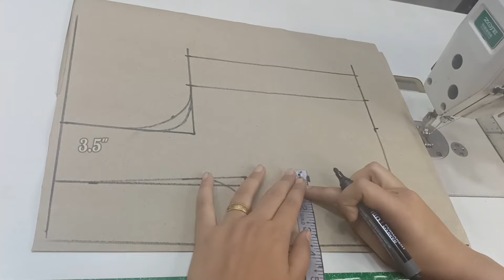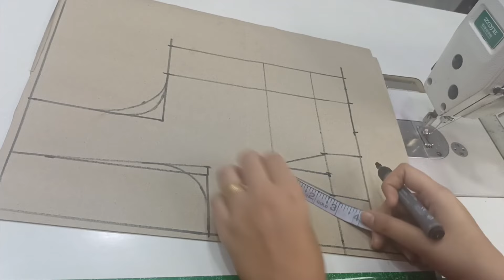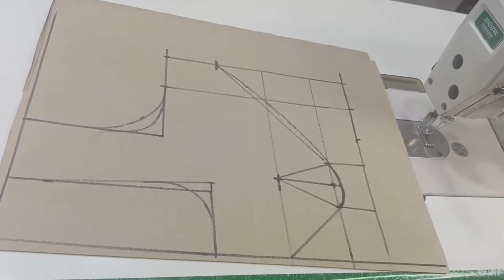Round Cut Belt Blouse Cutting and Stitching | Round Belt Blouse Designs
Round Belt Wala Blouse | Round Belt Cutting | Round Belt Blouse Cutting

✅ इस Course में हमने step to step बताया है वो भी पूरे detail के सा‍थ |

✅ यदि आप अपना Blouse खुद सिलना चाहते है और साथ में Boutique 👗 की सिलाई में perfect होना चाहते है तो यह Online Course आपके लिए ही है |

✅ आपको बिल्‍कुल भी सिलाई 🪡 नहीं आती है पर आप Blouse सिलना चाहतें है कोई problem नहीं क्‍योंकि हम हमारे course में सब कुछ सिखाएगें वो भी सरल तरीके से ।

1. Round belt kaise lagaye
2. round belt
3. blouse design
4. round belt ki cutting